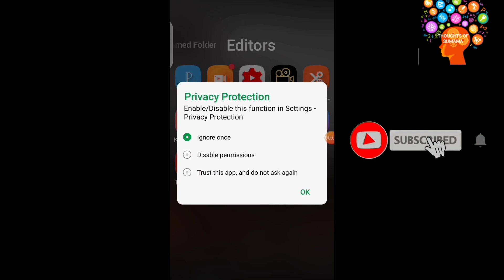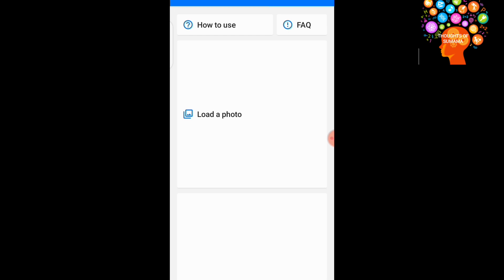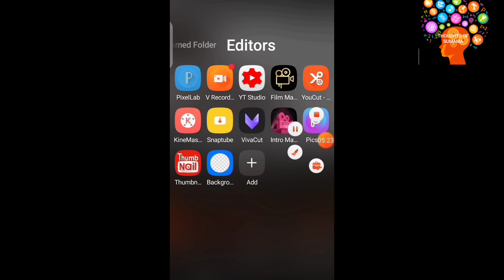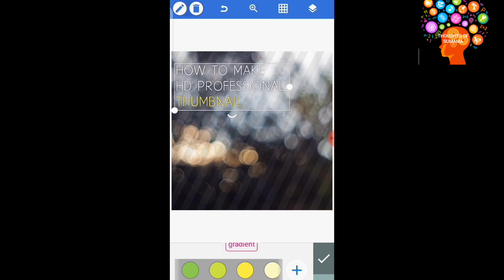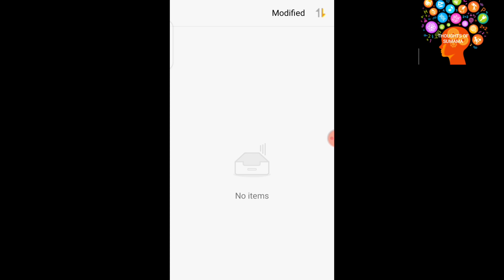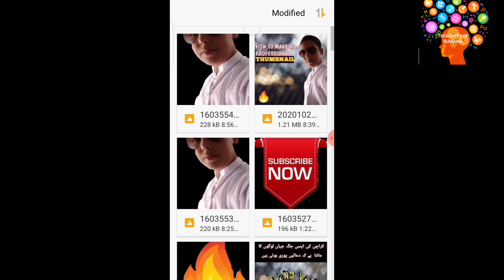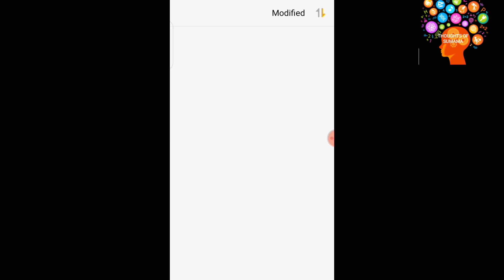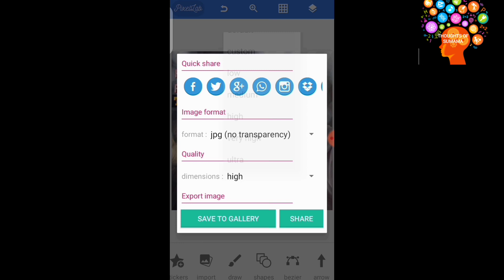HOW TO MAKE HD THUMBNAIL..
Assalam Alekum Friends !!!
Hope you all do well Today's video is very interesting In today's video I will teach you how to make Thumbnail .
I need your support so much right now Then quickly subscribe to my channel and like the video And if you want to see similar videos, then click on the bell notification😘😘😘😘😘
Channel Name 👇🏻👇🏻👇🏻

...THOUGHTS OF SUMAMA...